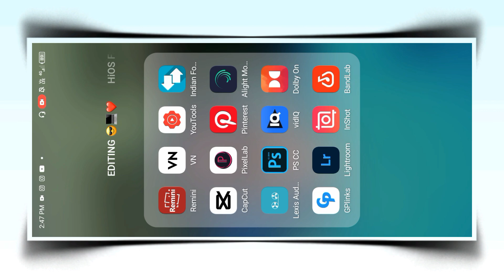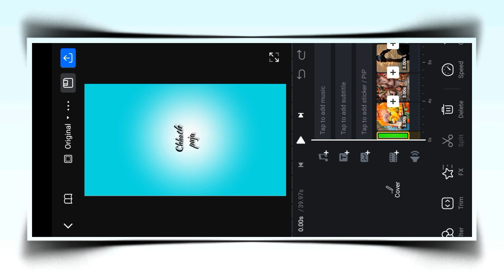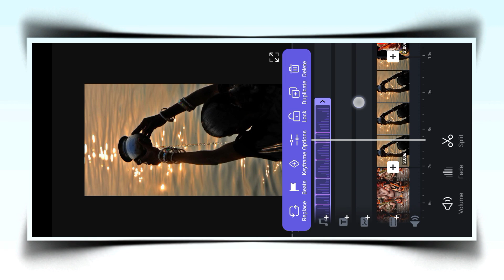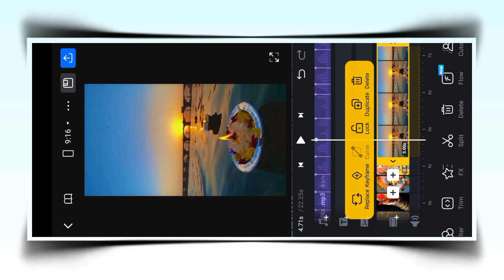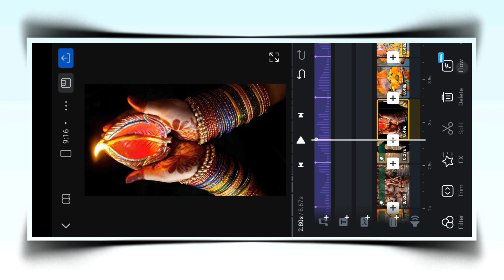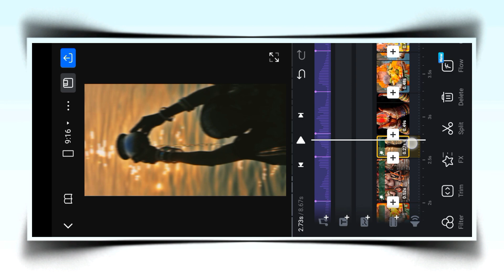Chhath Puja Status Video Editing In Vn App | Coming Soon Chhath Puja Status Video Editing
Hey Guyz To Aaj Ki Is Video Me Mene Aapko Trending Chhath Puja Status Video Editing Sikhya Hai To Please Pura Video Dekhna .❤️

Meterial Download karne li liye Telegram Channel Join Karke Pin Option Wala Video Dekho or Meterial ko download kare 🌐-: BHAVESH EDITS

NOTE :- All content uses is copyright to Bhavesh Edits. Use or Commercial display or editing of the content without proper authorization is not Allowed.

RELETAD SEARCH  : -